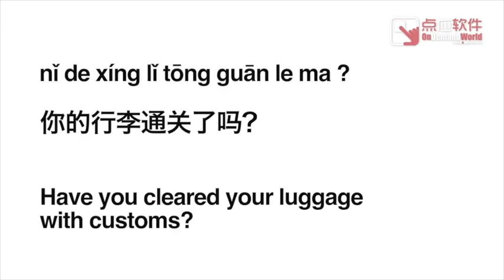Chinese Study - Top 100 sentences: Have you cleared your luggage with customs? 你的行李通关了吗？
Learn how to say: "Have you cleared your luggage with customs? 你的行李通关了吗？" in Mandarin Chinese with Pinyin Tutor.

⊛⊛⊛⊛⊛ Over 1.5 million Chinese learners are using our Chinese learning series. ⊛⊛⊛⊛⊛

Chinese native speakers have recorded audio files to make sure this app is a perfect guide for your pronunciation.

PinyinTutor.com is building one of the leading app suite for learning Chinese as a foreign language. Don't forget to check out our Pinyin Chart and PROnounce apps.

Our Production Team
Content Editor: Sai Wu
iOS Development: Ocean Zhang
Graphic Design: Annie Li
Producer: Edward Tsang

⁇ About us on LinkedIn.
Need a white label app for your business? Or want to talk with us about licensing and advertising opportunities?